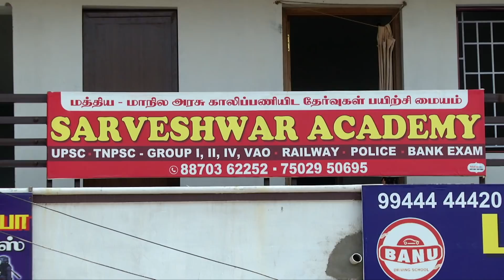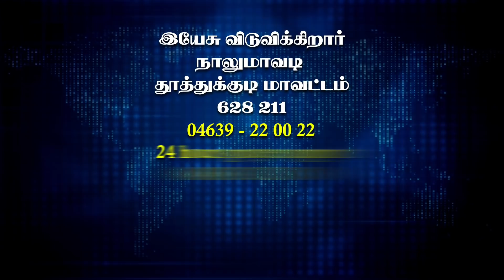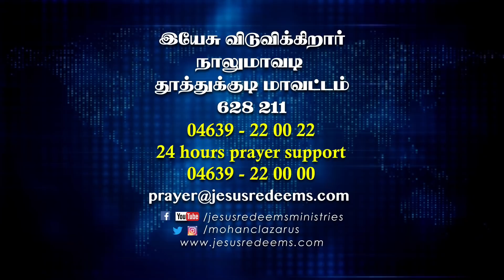ஜெயம் பெற்றவர்கள் | Bro.Sakthikumar Testimony | Bro.Mohan C.Lazarus